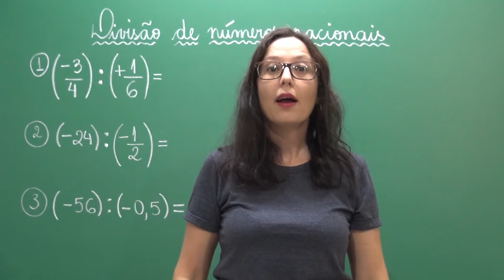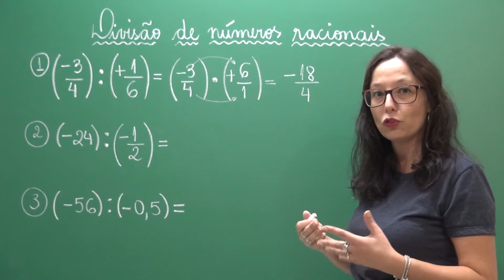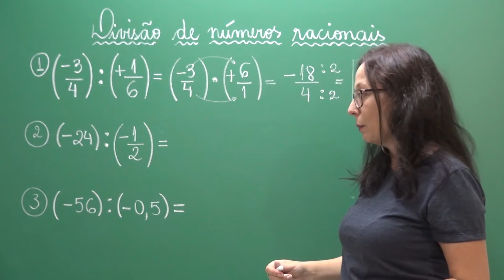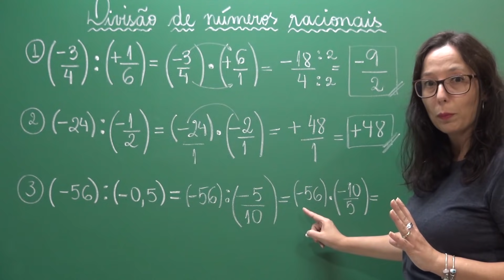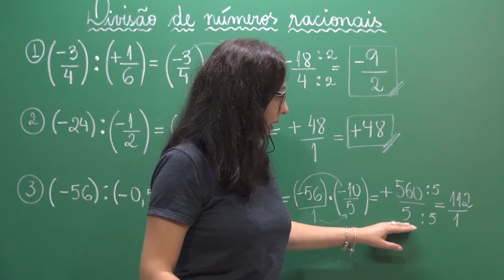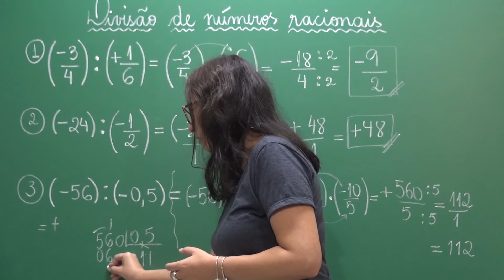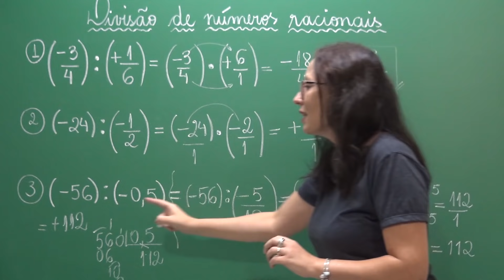Divisão de Números Racionais - Professora Angela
Olá Pessoal!!
No vídeo de hoje: Divisão de Números Racionais.  Para resolvermos uma divisão com números racionais podemos usar conhecimentos anteriores, como, por exemplo, a divisão com frações, a divisão com números decimais e a divisão com números inteiros.
Nesse vídeo eu também faço a seguinte observação, que todo número real diferente de zero dividido por meio (0,5) ou (1/2) o resultado será igual ao valor do seu dobro, como nos exemplos.
Espero que vocês tenham esclarecido suas dúvidas através dos exemplos e se gostaram do vídeo cliquem em gostei para que mais pessoas possam visualizá-lo e aprender com ele.

Este vídeo foi feito com recursos próprios.